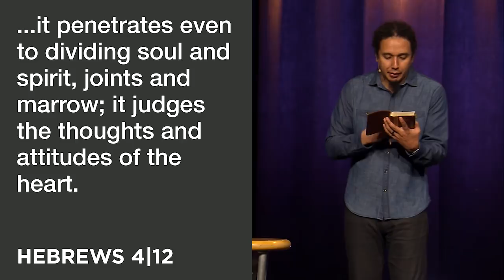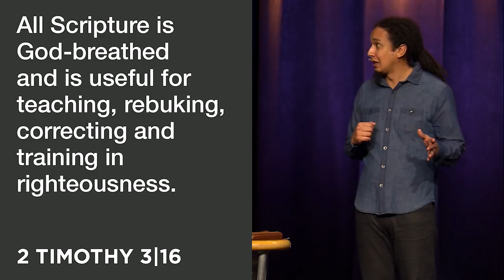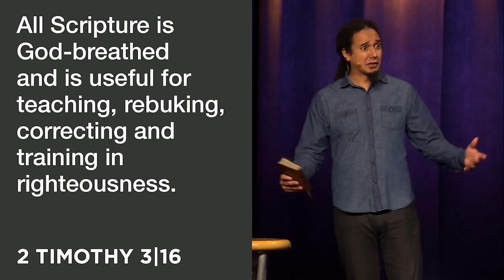RPMS - "Spiritual" - 1/28/2018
The purpose of life is not to be secure and comfortable, it's to serve and follow Christ.